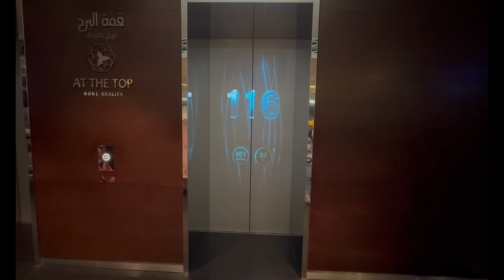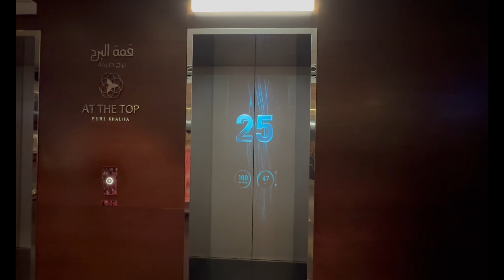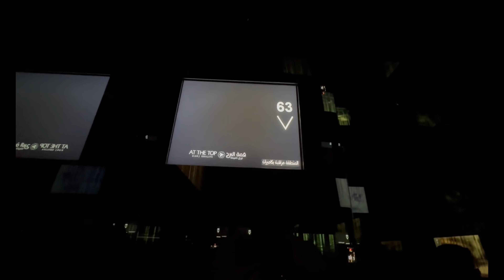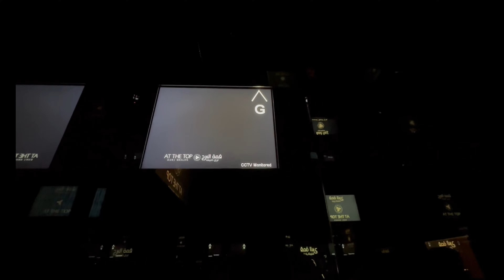Burj Khalifa 124th floor | Fountain show Dubai Mall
Visited Burj Khalifa 124th floor and witnessed the Fountain show at the Dubai Mall  and enjoyed both. Though it took a lot of time for us to visit Burj Khalifa. I will not suggest Burj Khalifa to you if you have old person or very young child with you. Overall it was a nice experience for us.

Thanks KV.